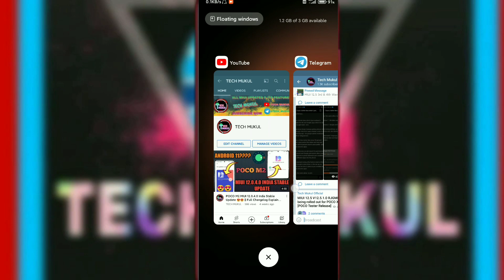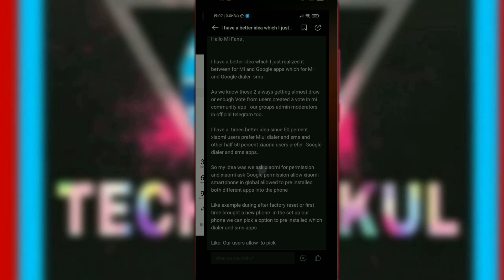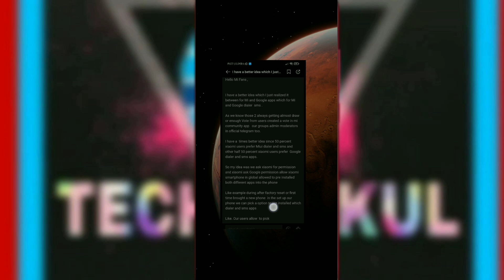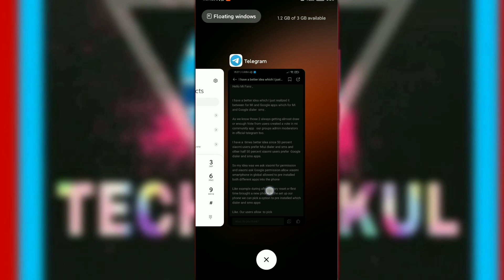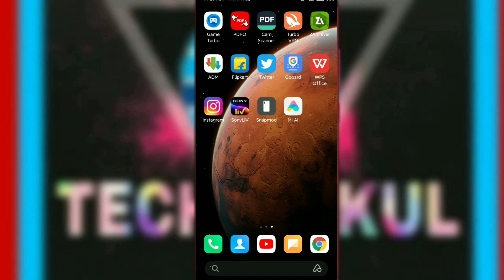Xiaomi Users can use MIUI & Google Dialer Both 🔥🔥 || New Information 😍😍 || Good News 😎😎